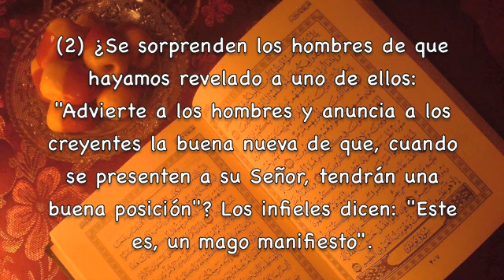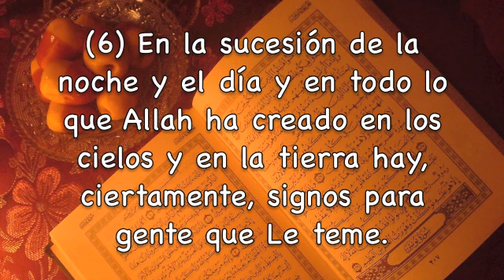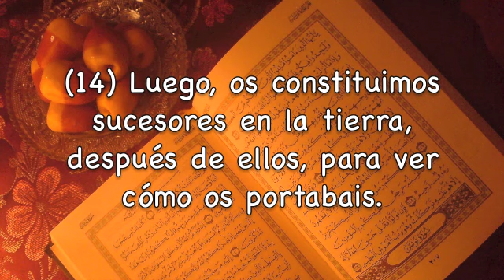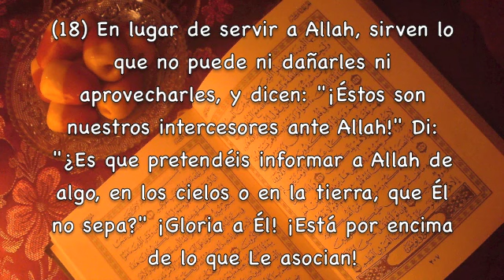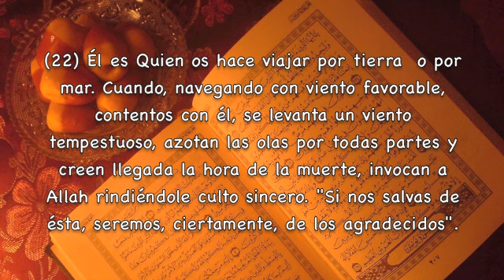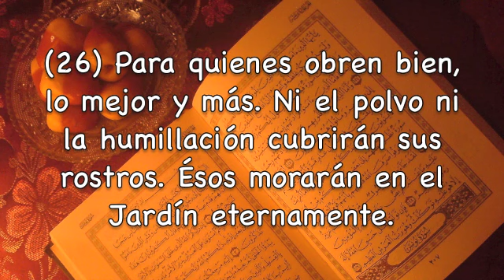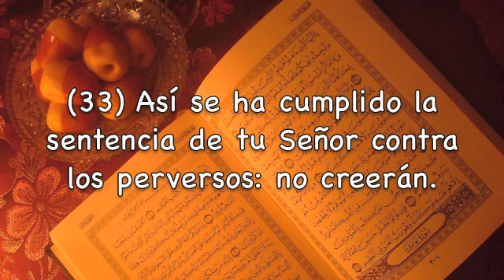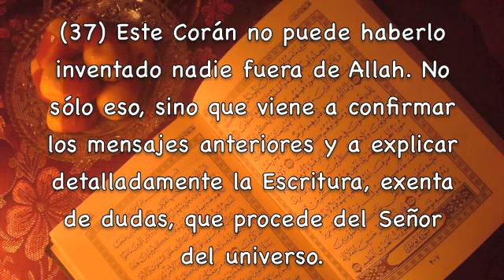Yunus Jonás 1ª Parte Subtítulos Español Saad Algamdi Del1 al 38